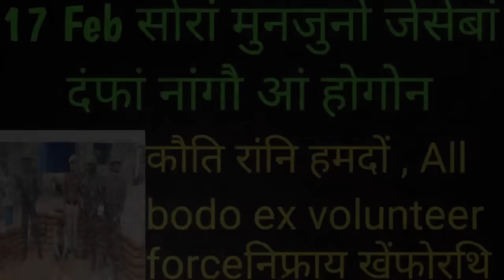bodo news | सोरां मुनजुनो जेसेबां दंफां नांगौ आं होगोन | दिनैनि गेदेर खौरां | 17 February